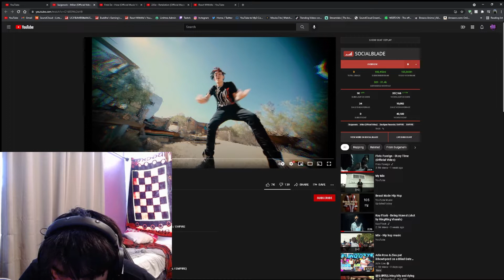Suigeneris - Milan | REACTION VIDEO!